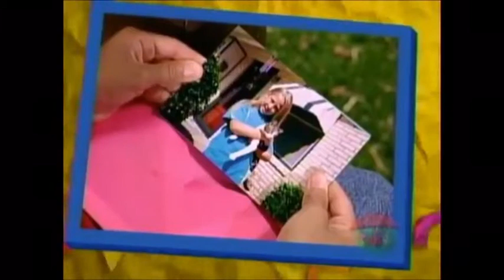A Package Of Friendship (Complete Episode) Final Part (Before Season 2 Credits) (18 Episodes)